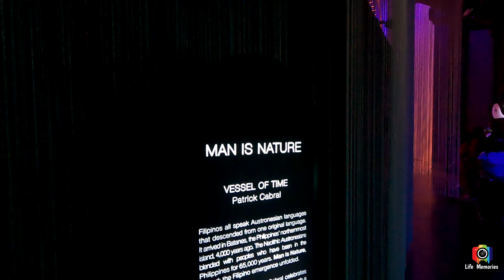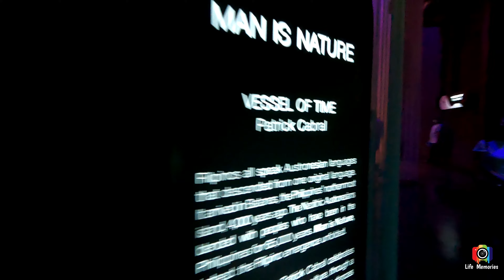Philippines PAVILION in Dubai EXPO 2020 4k